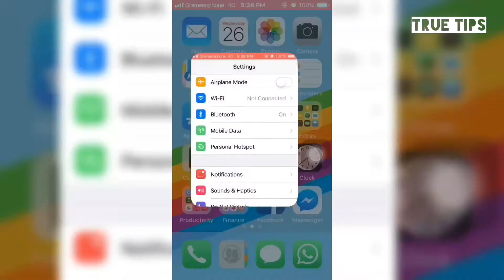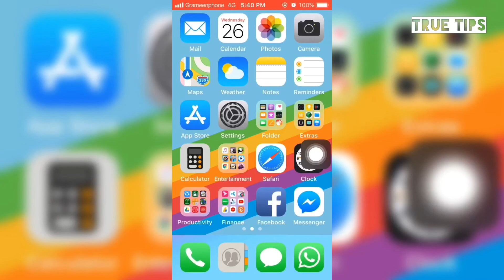Turn Off/On Automatic Updates IOS Version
Turn Off/On Automatic Updates IOS Version 12

Turn Off/On Automatic Updates Iphone IOS 12

Iphone auto update off

Iphone auto update on

Auto update ios version

Auto update ios

Turn Off Automatic Updates IOS 12

Turn Off Automatic Updates Iphone

How to Turn Off Automatic Updates Iphone

Turn Off Automatic Updates Iphone ios version

Iphone auto update settings

Iphone auto update setting

iphone auto update hoa bondo korbo kivabe

Iphone auto update bondo korbo kivabe

Turn Off ios Automatic Updates Iphone

Turn Off Automatic ios Updates

Iphone bangla

how to turn off automatic software updates on iphone